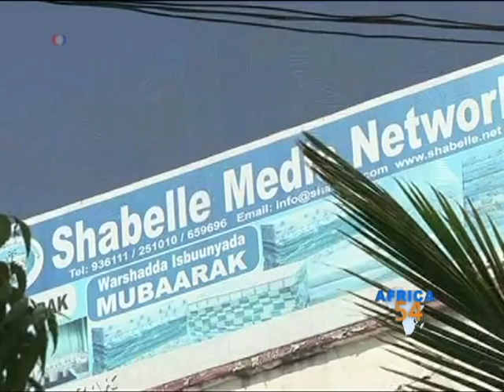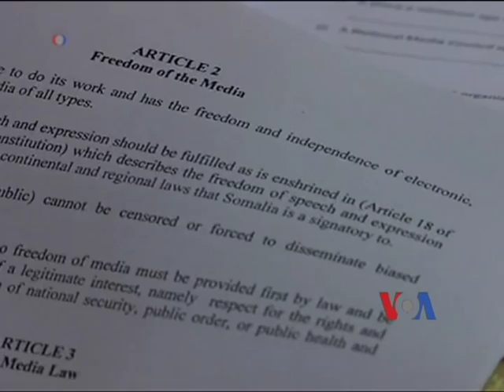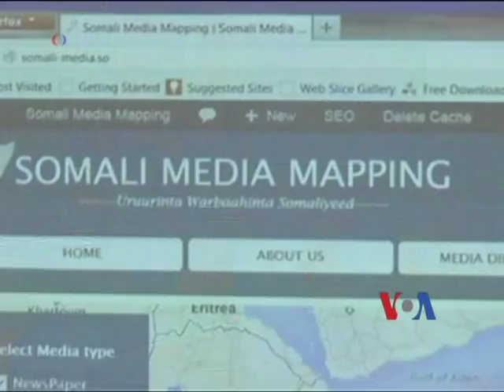Somalia Media Law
VOA's Ndimyake Mwakalyelye reports on how the media is protected in Somalia and later talks to Harun Maruf, Senior Editor, VOA's Somalia Service.